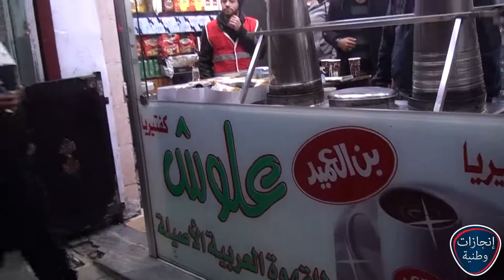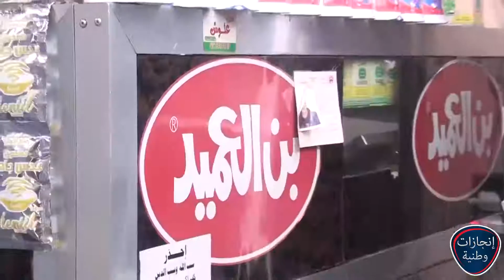كافتيريا علوش انجازات وطنية